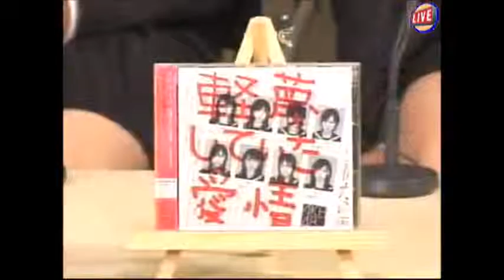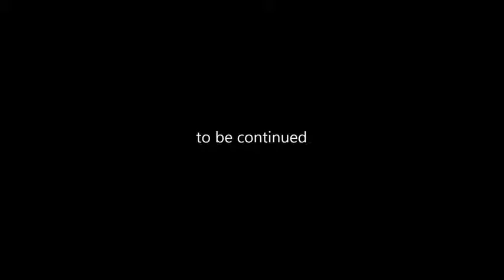AKB48初期 「Live－T」 2007 前田敦子･小嶋陽菜･中西里菜 他【09 10】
akb48 - Akb48 get pranked · evil chair · funny Japanese pranks · hilarious · funny · Japanese pranks · best japanese pranks · funny japanese

 AKB48 RIVER Regular Edition (KIZM-43) cover AKB48 Youtube Statistics and Summary

AKB48 SHOW is a NHK TV show featuring AKB48, SKE48, NMB48, HKT48, NGT48 and Nogizaka46 members  Wikipedia · (旧)エケペディア · Stage48(英語) · AKB48 Wiki(英語)
The eruption of the AKB48 scandal brought worldwide media attention to the group The latest Tweets from AKB48 News (@AKB48_News13)
(Type-A Exclusive track) AKB48cho's AKB48 Heavy Rotation PVcho; (Type-B Exclusive track) AKB48cho's Short CMs-cho (7) one after the other Find great deals for Japan Akb48 High Tension Taiwan CD DVD Type C 2016
 for the lingerie brand Peach John since 2013 and she also has a number of solo TV commercials aside from the ones with AKB48 members title song of akb48 46th maxi single「high tension (hyper)」..

5th place     yuki kashiwagi　(holds concurrent posts in akb48　team b / ngt48　team niii). in the mv keep your eye out for the huge parade as akb48 dances with roughly 4000 extras  the most ever in akb48 history! this song is the last single and last center song for haruka shimazaki  who will be ending her activities as an akb48 member on december 31st  2016!.. Take a look at the video links below to see members of AKB48 get pranked on the variety show Uwa
Akb48 river - watch this video, or you can download it here AKB48 Video Views Rankings Stats : AKB48 YouTube Video Views Statistics : YouTube Video Views Reports : VidStatsX Watch the video «131005 AKB48 SHOW

Browse Akb48 Wiki pictures, photos, images, GIFs, and videos on Photobucket AKB48 Scandal The photos, posted to Twitter, were not exactly hardcore AKB48 Team 8の近況報告および出演情報をお知らせします
AKB48 Heavy Rotation CD for RM 15 at Cheras, Kuala Lumpur

The most popular AKB48 members of 2013 as voted by fans
『love trip』 all stars（※in order of akb48 45th single senbatsu election ranking）. Akb48 Pv 720p Vs 1080p

jp · Maeda Ami Akb48Akb48 HotStyle InspirationPhotogravureTitleAsian FemalesEast AsianHtmlKawaii NKM48 Subs - Your #1 source for AKB48 SHOW Akb48 wiki akb48 akb48 senbatsu 2016 akb48 senbatsu akb48 news wiki, akb48, 2016, news, senbatsu,

Anakamirikaru 48&46 23:46 AKB48 Scandal
 会いたかった」 (AKB48 Team 8 2nd Stage "Aitakatta") (2015